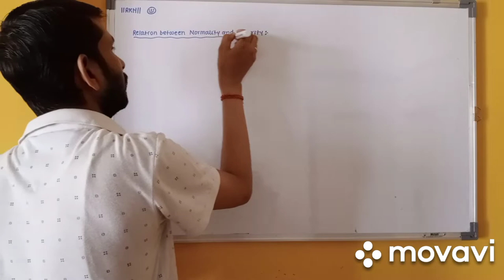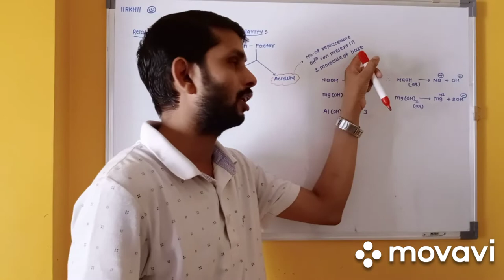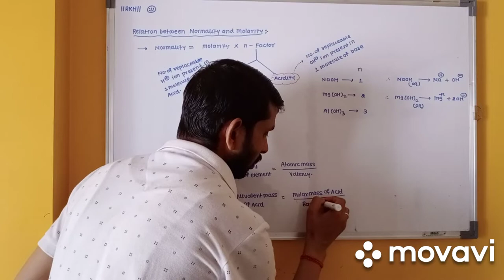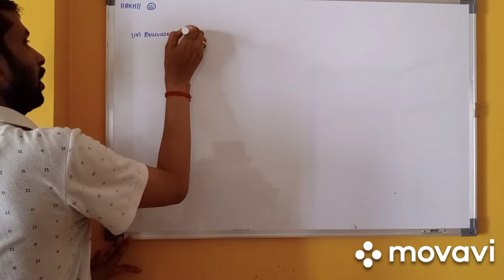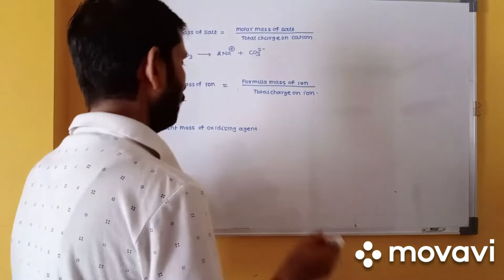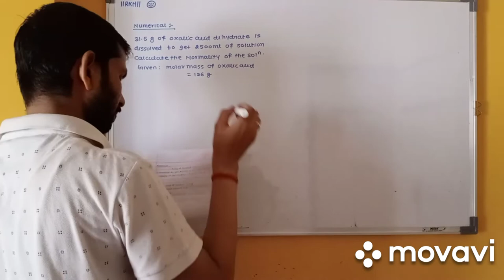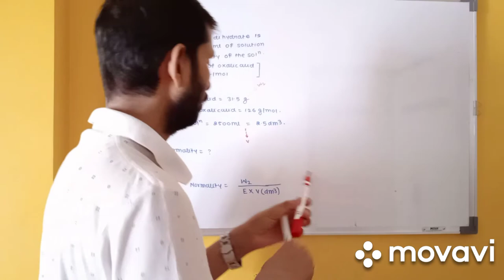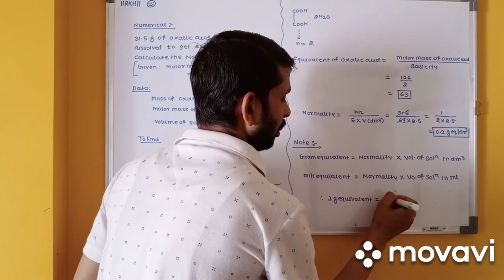Solution and colligative part 7(Relation between Normality and Molarity, Equivalent Mass)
This video 7 contain relation between Normality and Molarity and equivalent mass